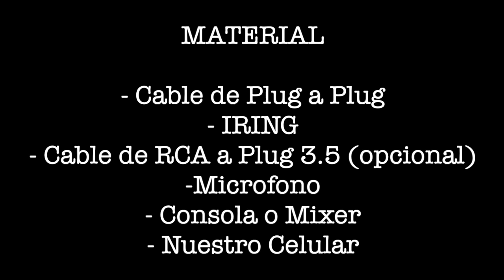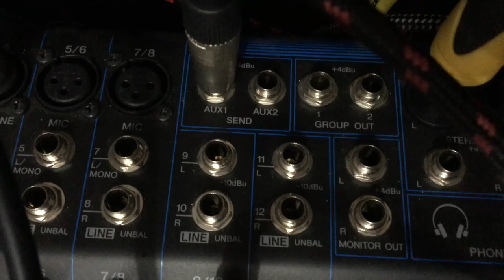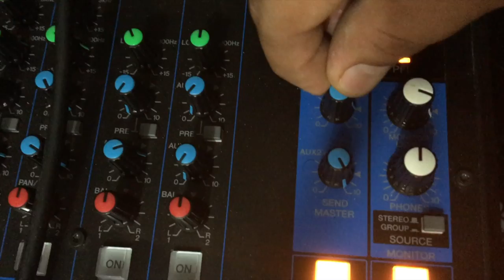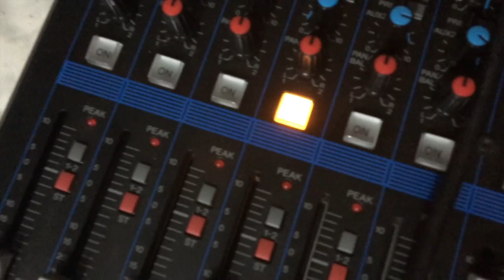Trasmitir en vivo con Iring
Trasmitir en vivo con Iring o grabar directamente de tu consola o mixer a tu celular!
Deja tus dudas en la caja de comentarios y responderemos.